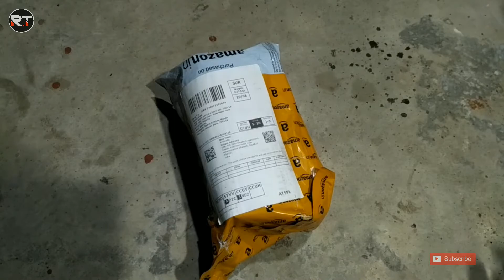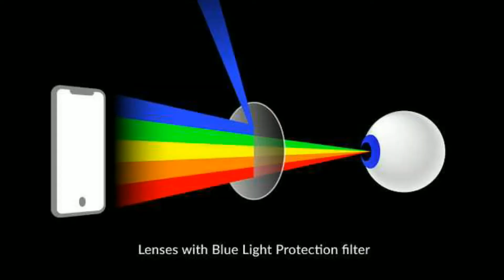Anti Blue light Glasses | How to Protect Eyes from Blue light from Computer Mobile screen | UV Glass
Today I want to show you Aferelle® Silvercare Blue Cut glasses with UV420 and Anti-Reflection Protection for Healthy Eyes (SILVERCARE | medium) unboxing and review with my Opinion . Blue Ray Cut lenses unboxing and review . Best Blue light Blocking Glasses unboxing and review in hindi . Best gaming lenses , Blue cut lenses , Best Quality Blue light cut lenses from online in budget price . Best quality Blue cut lenses only rs 500 . Best quality Blue light lenses in budget price . What is Blue light . What is Blue Ray Cut lenses test . Quay blue light glasses . How to protect eyes from mobile , computer , laptop , table and telivision tv . Eye safety videos in online . Eye care tips and tricks . Eye care hindi videos . How to Care Eye from using mobile phone computer laptop table etc . Eye care safety glasses unboxing and review . Eye care lenses unboxing and review . uv lenses glasses . best uv lenses glasses . uv lenses glasses for mobile .

Collar Mic
Best Mic
Stand (5feet)
Stand (12ft)
Table Stand
Camera Ph
Ear Ph
Light Stand
Cool Jeans

● Back Ground Music Use by :
Vlog no copyright YouTube Channel .